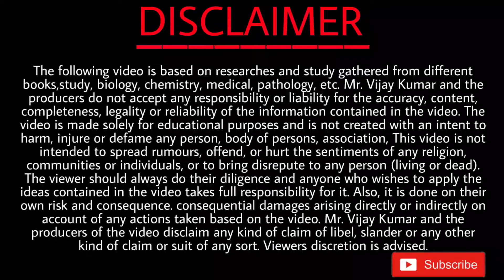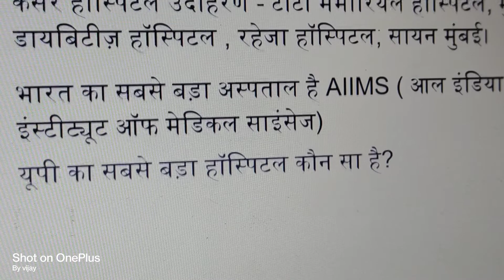Bharat me hospital(अस्पताल) prakar Bharat ka sabse bada aspataal &UP ka sabse bada aspataal Kaun hai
इस वीडियो में भारत में कितने प्रकार के अस्पताल होते हैं सरकारी अस्पताल निजी अस्पताल विशिष्ठ अस्पताल
भारत का सबसे बड़ा अस्पताल कौन सा है
उत्तर प्रदेश का सबसे बड़ा अस्पताल कौन सा है
के बारे में बताया गया है

Copyright 👉 World medical research